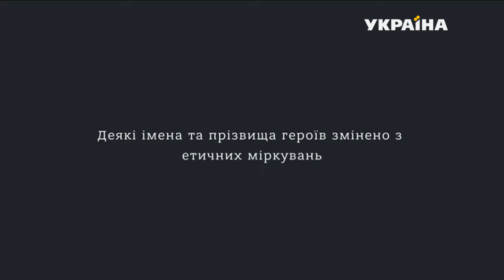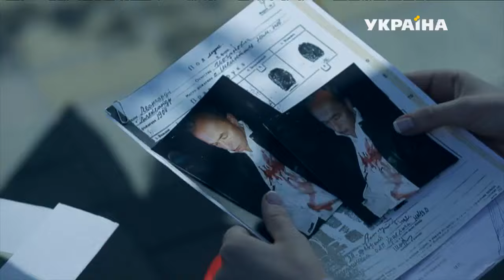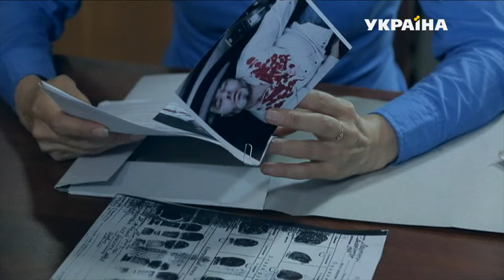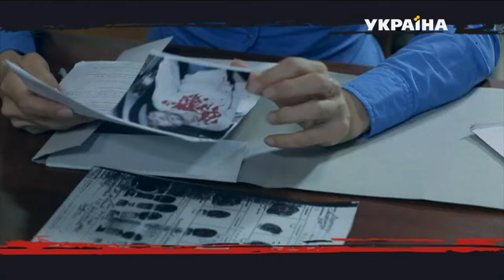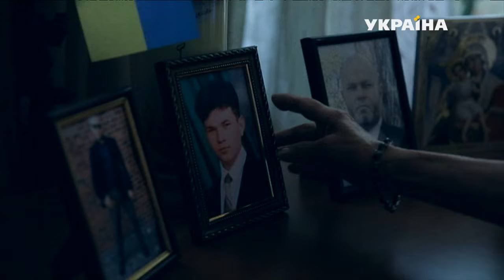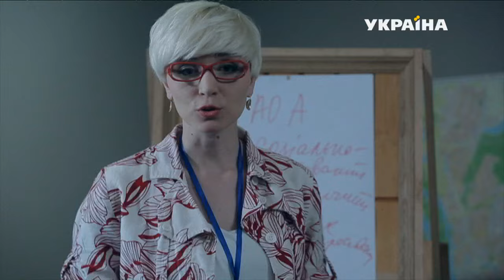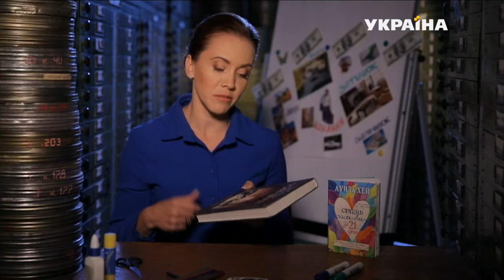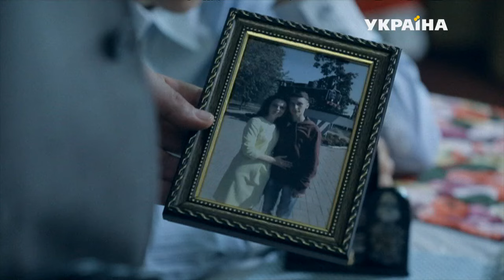Ген преступника | История одного преступления | 2 сезон